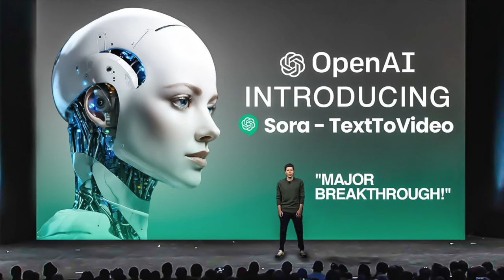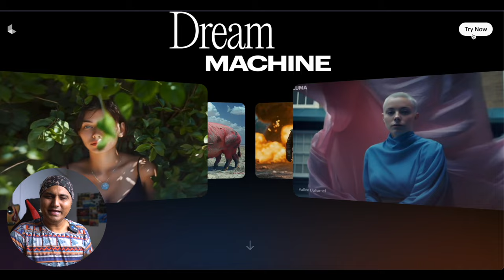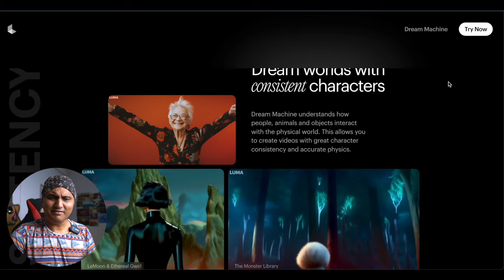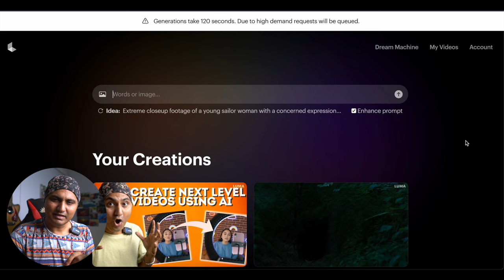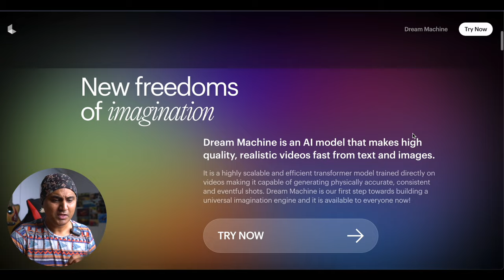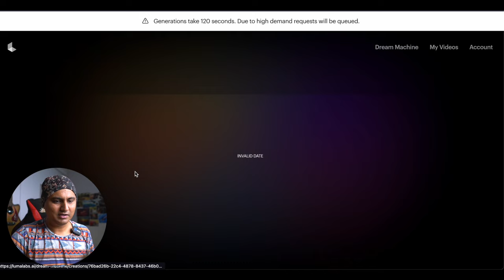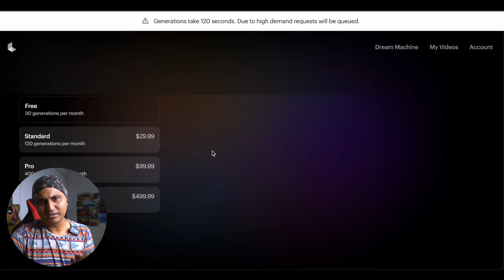Create Ultra Realistic HD Videos Using This Free AI Tool - Luma AI Dream Machine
Want some amazing AI Generated Videos for Free, that you can use to earn money online or use in your content creation? Here's how you can Create Ultra Realistic HD Videos Using This Free AI Tool called Luma AI Dream Machine.

Here's the websites mentioned in this video.